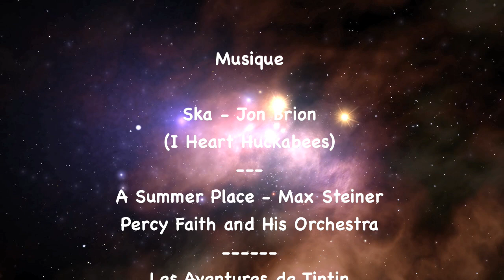Objectif Lune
Hommage à Hergé et à mes lectures de jeunesse. Ce “fanfilm“ était un prétexte pour m’amuser avec de super modèles 3D qui dormaient sur mon disque dur. Réalisé avec Cinema 4D 11,5 sur un vieux Mac Pro 1.1 de 2006.
Merci pour la visite.

Tribute to Hergé and my youthful readings. This fanfilm was a pretext to play with some cool 3D models that were sleeping on my hard drive. Animation made with Cinema 4D 11.5 on an old 2006 Mac Pro 1.1

By the way, have a look at this Tintin’s theme cover by Shinray :)

Credit :
Base de lanzamiento de Sbrodj (Syldavia) by alfrebilbao

Very useful tutorial for an alternative to pyrocluster (used for the launch of the rocket)

Hergé Sculpture by Tom Frantzen, photogrammetry by Geoffrey Marchal (sketchfab)
Unfortunately the model is not online anymore :(

Shubert Truck Covered/Flatbet (From Mafia II game) by Cronoz-artes

Ford Custom Club Coupe 1949
Hum3d

U.S. NAVY Carrier tow tractor
De Espona

Tintin & Milou Space Suit by myself